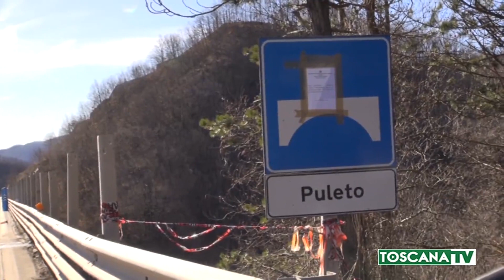2019-02-14 AREZZO - VIADOTTO E45, MESSI AUTOVELOX, VELOCITÀ MAX 40KM H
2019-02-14 AREZZO - VIADOTTO E45, MESSI AUTOVELOX, VELOCITÀ MAX 40KM H